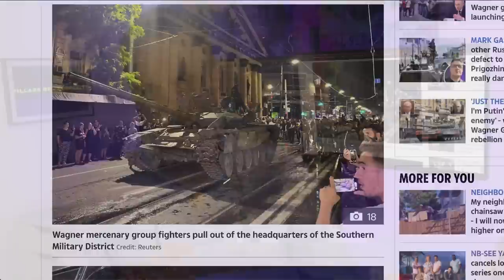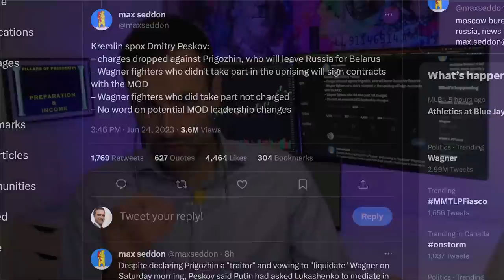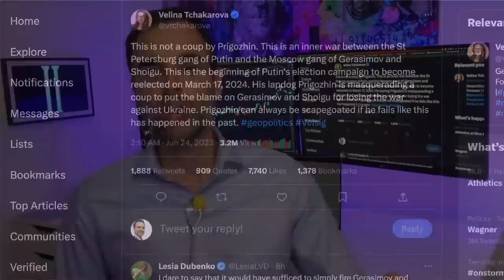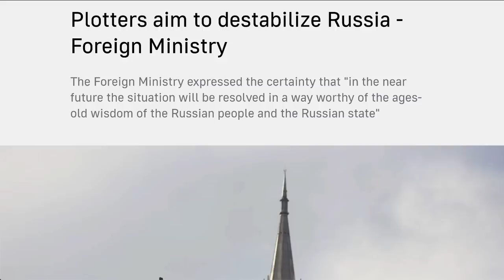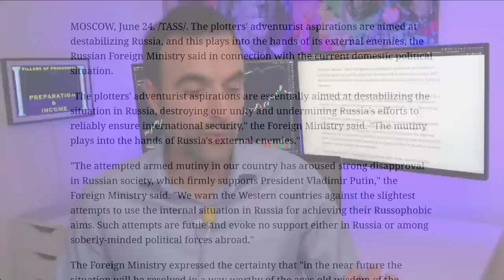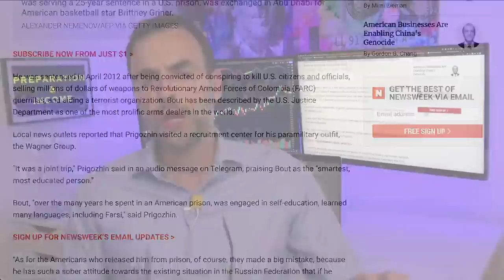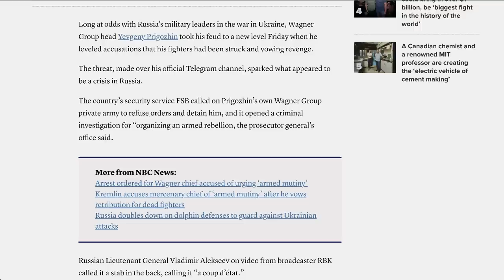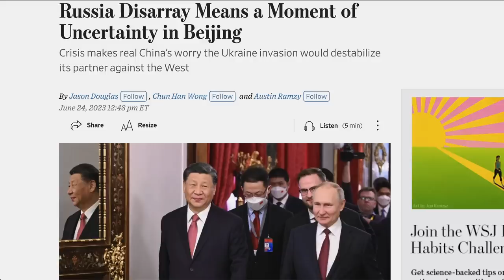22 Hour Wagner Coup in Russia | NATO Backed or False Flag?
In this video, we'll explore how Wagner boss Prigozhin, a former ally of Putin, vowed to retaliate against the Kremlin, blaming it for a deadly missile attack on his training camp in Bakhmut, eastern Ukraine. As a result, he led an armed rebellion aiming to oust Russia's military leaders, which was met with a fiery response from Putin. We'll cover the astonishing events of a 400-vehicle convoy rolling onto Russian soil from Ukraine and the subsequent seizure of Russia’s regional military HQ in Rostov-on-Don by Wagner troops. We examine the turn of events leading to Prigozhin's announcement to withdraw his forces to 'avoid bloodshed,' and we speculate on the potential political ramifications of this unexpected U-turn. Additionally, we'll discuss the role of Belarusian president Alexander Lukashenko in brokering a deal with the Wagner Group and what this might mean for the balance of power in the region.

TOPICS AND TIMESTAMPS:
Russia 0:00
What is Wagner Group? 9:11